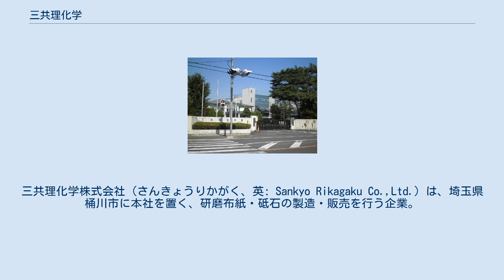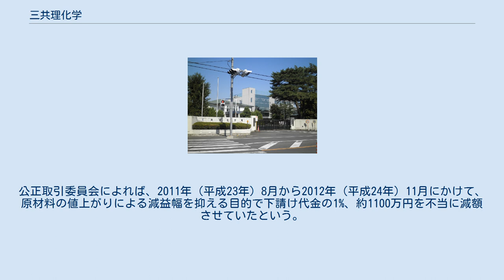三共理化学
三共理化学株式会社（さんきょうりかがく、英: Sankyo Rikagaku Co.,Ltd.）は、埼玉県桶川市に本社を置く、研磨布紙・砥石の製造・販売を行う企業。
 1930年（昭和5年）、金子靖により個人経営として創業され、1953年（昭和28年）6月11日に三共理化学株式会社設立。
 日本国内で最初に耐水ペーパーを開発した、研磨布紙メーカーの大手。
自動車部品用・自動車塗装用研磨紙を主力とする。
通常の木工・金属加工用の研磨用品、情報機器・プリント基板など精密機器向け研磨用品の他、近年では一般コンシューマー向けに家庭用研磨材、美容用品、スポンジなどの製品も取り扱う。
 1996年（平成8年）3月12日に日本証券業協会（現ジャスダック）へ株式を店頭登録（証券コード：5383）。
2009年（平成21年）12月、中長期的な研磨技術の開発や上場維持コストの削減を考慮し、抜本的な経営改革を行うため、経営陣による自社買収（MBO）を決定。
同社社長である須藤進が代表取締役を兼任する株式会社フジスターにより株式公開買付けが実施され、2010年（平成22年）4月20日にジャスダック上場廃止。
 2013年（平成25年）5月21日、ヤスリの裁断などを委託していた関東地方の下請け業者6社に支払う代金を不当に値引きさせたとして、公正取引委員会は下請法違反として三共理化学に対し減額分の返金と再発防止を勧告した。
公正取引委員会によれば、2011年（平成23年）8月から2012年（平成24年）11月にかけて、原材料の値上がりによる減益幅を抑える目的で下請け代金の1%、約1100万円を不当に減額させていたという。